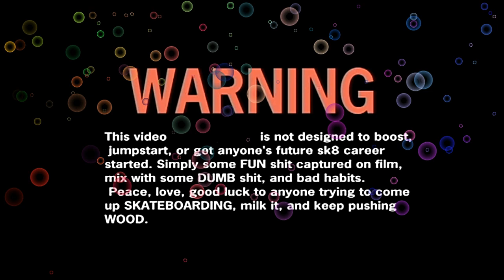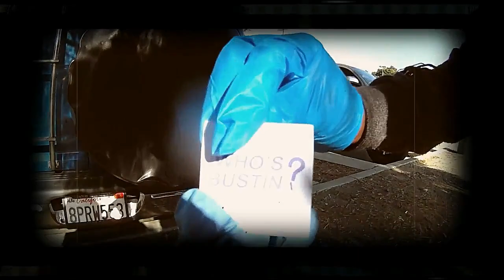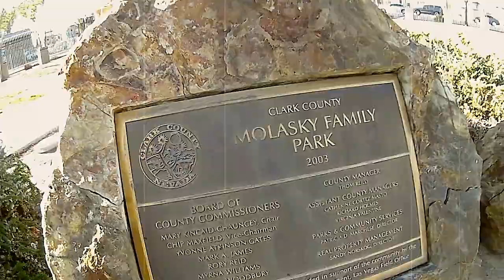WHO'S BUSTIN presents "2 SCOOPS OF MURDA" FULL VID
IF YOU LIKE MYSTERIES YOU GONE LUV THIS ONE!
INTRO (0:00)
-A.J. BAILEY (4:33)
-EDDIE JEFFRIES (6:20)
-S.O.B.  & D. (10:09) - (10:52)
-CHICO BELSER (12:30)
-JASHAUN CEASAR (13:52)
-CHUCKIE RADFORD (18:56)
-JORDAN BAYANDOURIANS (21:15)
-OUTRO (23:45)